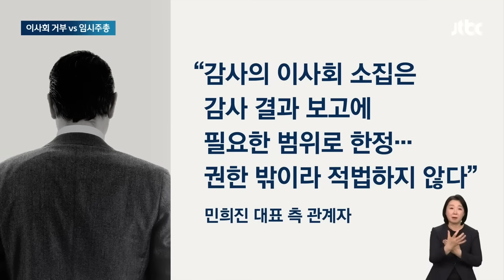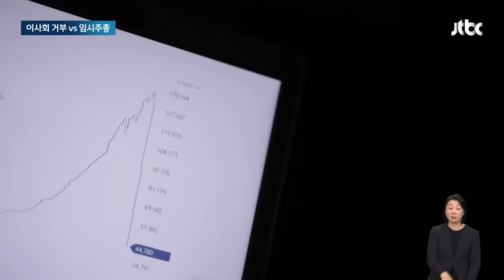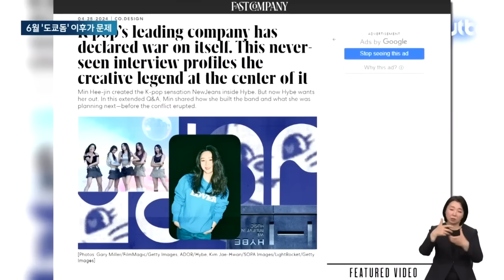뉴진스 진짜 문제는 7월부터…미 언론도 "통제력 잃을 것" 뉴스다 / JTBC News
0:00 '이사회 거부' 민희진 vs '임시주총' 하이브…법적 다툼 수순 (4.29 뉴스룸)
1:36 소속사 흔들, 뉴진스 신작은 순항…6월 '도쿄돔' 이후가 문제 (4.29 뉴스룸)